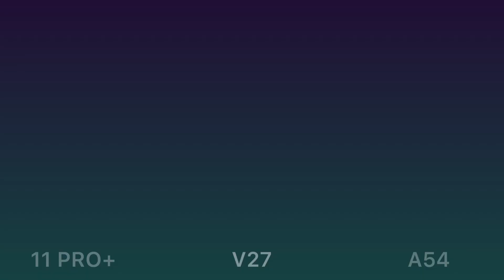Realme 11 Pro Plus vs Vivo V27 vs Samsung Galaxy A54 5G Camera Comparison